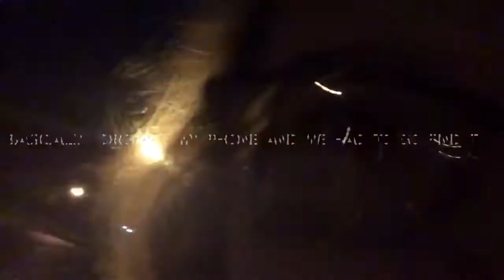come to high school , football games and parties with me 🤪